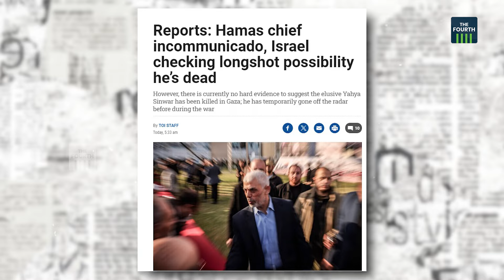യഹിയ സിൻവാർ മരിച്ചില്ലേ ? | Yahya Sinwar | Hamas Chief | Explainer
ഹമാസ് തലവൻ യഹിയ സിൻവാർ കൊല്ലപ്പെട്ടോ എന്ന സംശയത്തിന് പിന്നാലെ അന്വേഷണം ആരംഭിച്ച് ഇസ്രയേൽ. ശനിയാഴ്ച ഗാസയിൽ നടത്തിയ ആക്രമണത്തിന് പിന്നാലെയാണ് സിൻവാർ കൊല്ലപ്പെട്ടുവെന്ന സംശയം ഉയർന്നത്. ഇതിന് മുമ്പും ഇത്തരത്തിൽ സിൻവാറിനെ കാണാതായപ്പോൾ അഭ്യൂഹങ്ങൾ ഉയർന്നിരുന്നു. പിന്നീട് ജീവനോടെ തിരികെ എത്തിയിട്ടുമുണ്ട്.